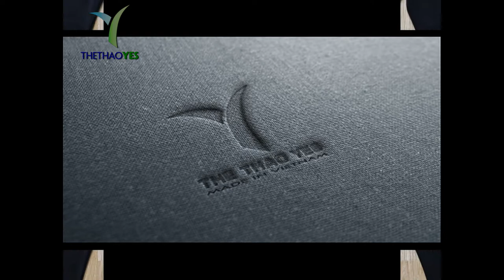xưởng may quần thun thể thao nữ | Thể Thao Yes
Quần baggy nữ thoáng mát:

Quần baggy thun nữ là một trong những món đồ cực kỳ quen thuộc với phái đẹp hiện nay. Với thiết kế phá cách và đầy cá tính mang đến phong cách hoàn toàn mới cho các cô gái. Mặc dù người mẫu này không quá nổi bật như những người mẫu nữ khác, nhưng người mẫu này vẫn thu hút được nhiều bạn trẻ, đặc biệt là tín đồ thời trang street style.

Tuy nhiên, trong thời gian gần đây, mẫu quần này đã được các nhà thiết kế biến đổi thành nhiều loại quần hơn. Làm cho phụ nữ không thể bỏ qua mặt hàng độc đáo này.

Nếu bạn là tín đồ của thời trang, chắc chắn các cô gái không quá xa lạ với món đồ quần baggy này. Kể từ khi mẫu này ra đời, nó ngay lập tức nhận được sự yêu thích nhiệt tình từ đàn ông. Bởi vì nó không chỉ dễ dàng kết hợp với các trang phục khác một cách dễ dàng. may quần thun thể thao nữ. Bên cạnh đó loại quần này cũng rất phù hợp để sử dụng trong nhiều tình huống. Đặc biệt, nó cũng có một ưu điểm nổi bật là cực kỳ kín đáo. Bởi vì điều này, gần như trong tủ quần áo của cô ấy cũng phải có ít nhất loại quần này.

+ Bảo hành sản phẩm : 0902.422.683 ( Mr . San )